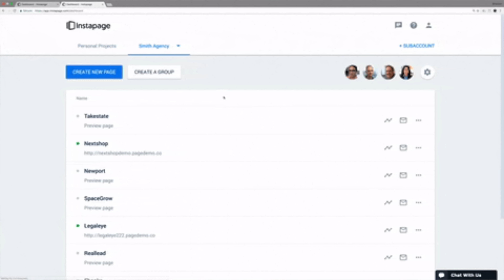BEGINNER'S GUIDE FOR SALES PEOPLE (Part 4) | RFB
Book your FREE 1-on-1 coaching assessment session with me on my website antonioaguirrejr.com today!

Instagram.com/AntonioAguirre.Jr
Twitter.com/Antoni0aguirre
Fb.com/antonioaguirre.jr1
Anchor.fm/LifeDeckShow
TikTok.com/AntonioAguirre.Jr